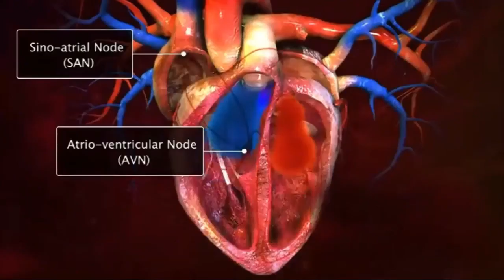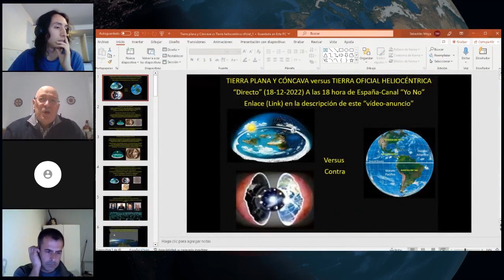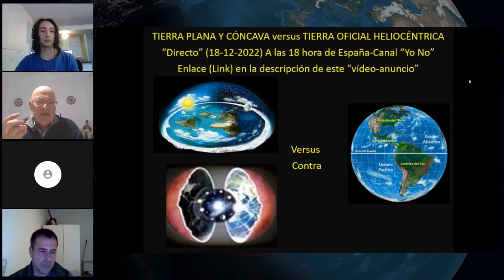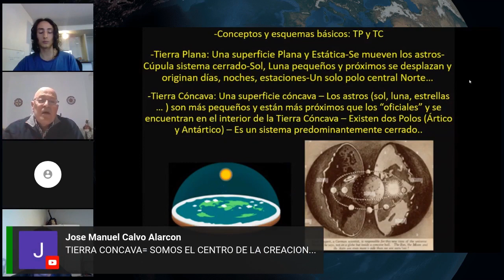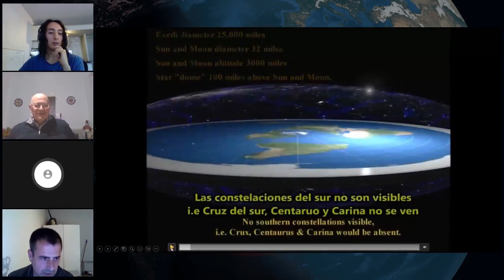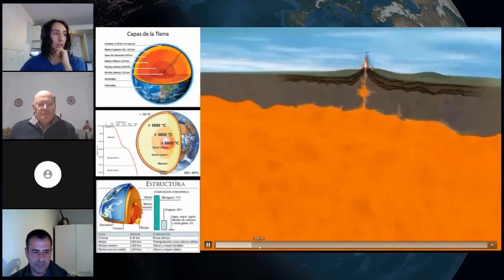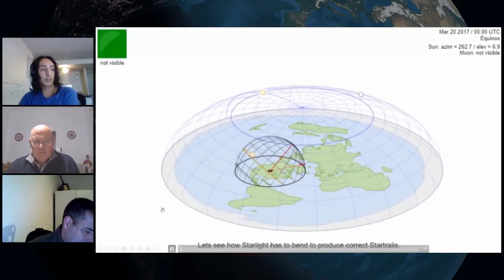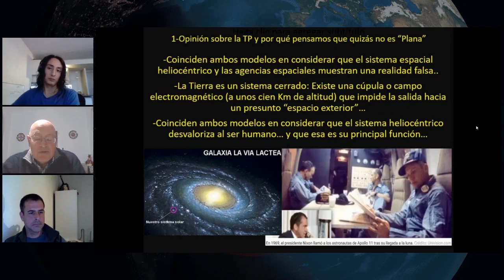Tierra Plana y Cóncava vs Tierra Heliocéntrica Parte: 1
Confrontamos teorías en plan constructivo buscando el mayor acercamiento a la Verdad ...